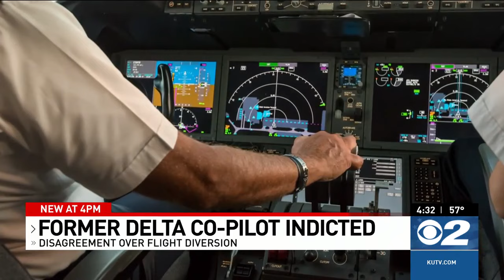Utah grand jury indicts co-pilot for threatening to shoot captain over medical diversion dispute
A pilot has been indicted for allegedly threatening to shoot the plane's captain if the captain diverted the flight because of a passenger who needed medical attention.

A grand jury in Utah issued the indictment against Jonathan J. Dunn on Oct. 18 over an incident that happened in August 2022, charging him with interference with a flight crew, according to federal court records.